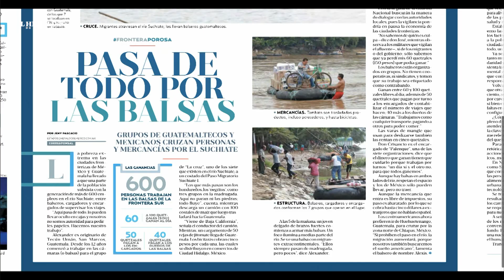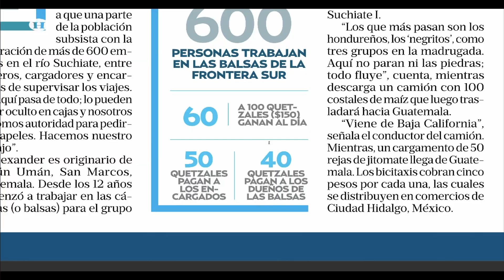Enfrentamiento entre militares y balseros por cierre de río Suchiate en Chiapas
Jenny Pascacio, corresponsal de El Heraldo TV en Chiapas, señaló que comerciantes y balseros trataron de evitar que militares bloquearan la frontera en el río Suchiate.